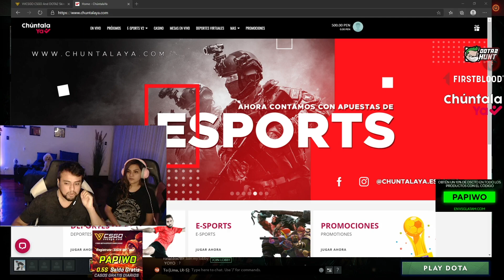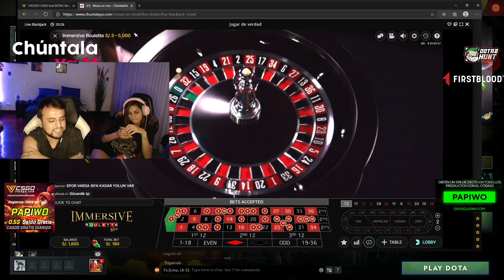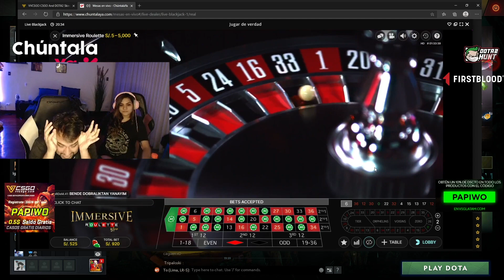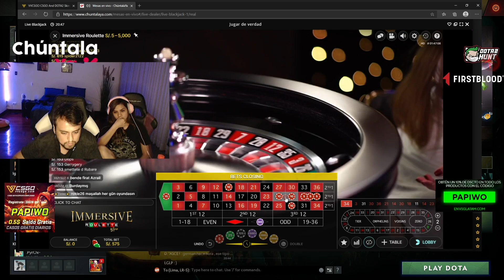IWO PIERDE TODO OTRA VEZ !! 😱🔥 La RULETA con IMÁN los deja PELADOS🔥 🎰🔥